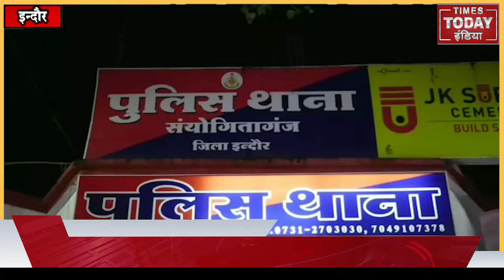इंदौर- संयोगितागंज पुलिस ने अवैध शराब के साथ चार आरोपीयो को किया गिरफ्तार